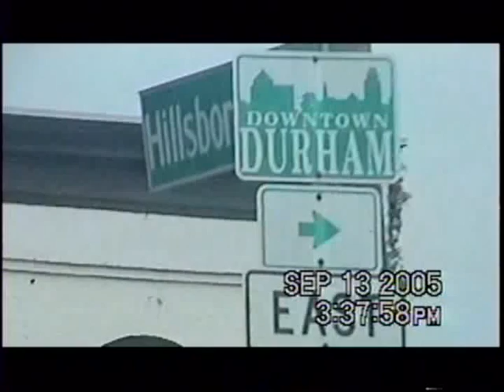RDMVTL 8088 ~ 9/13/2005 DRIVING HILLSBOROUGH ST @ DURHAM , NC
DURHAM , NORTH CAROLINA ~ Rolling through town along Hillsborough Street.
(G)